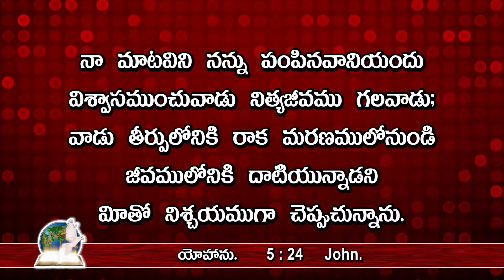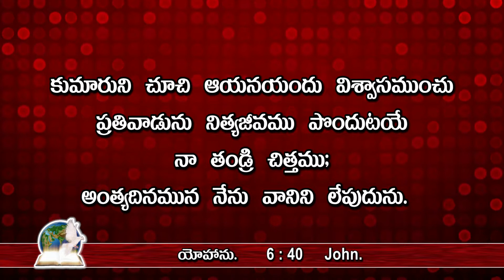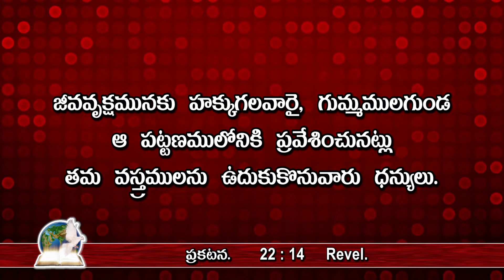నిత్య జీవము Telugu Christian Message - Pastor MR Mohan Rao - Christ Mission Church Vizag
pastor MR Mohan Rao
Christ Mission Ministries
Visakhapatnam